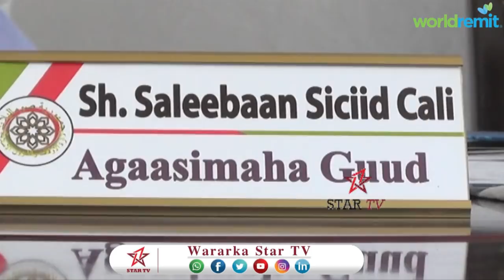DAAWO GABADH JECLAATAY NIN GABOOYA + JIDHDIL LOO GAYSTAY +WADDANI OO CANBAREEYAY